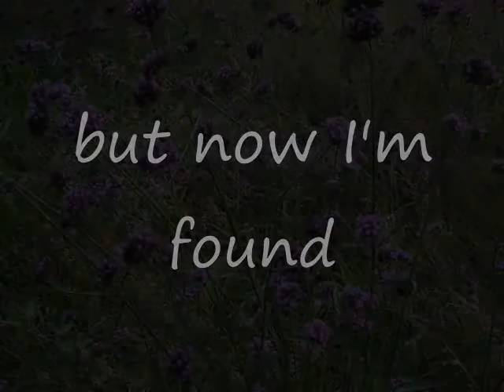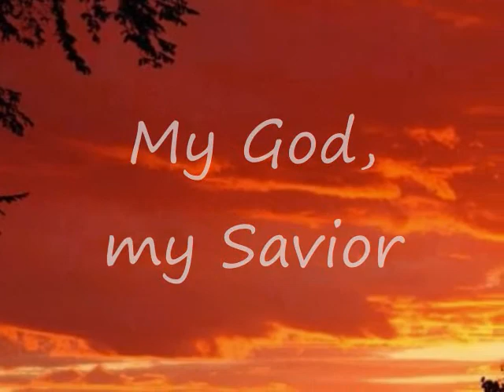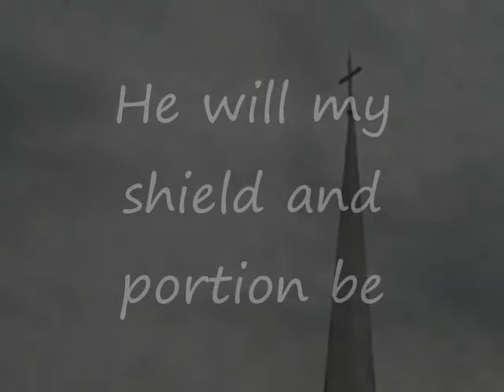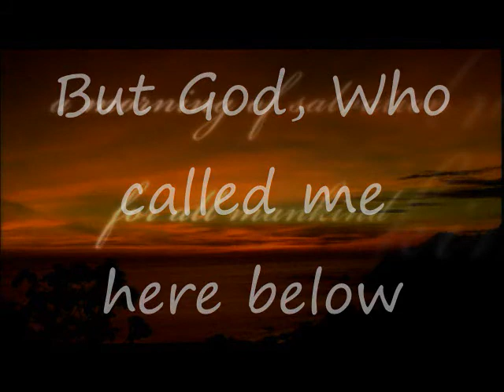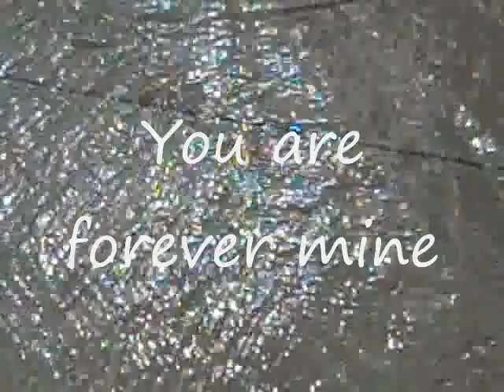Diane singing Amazing Grace at Mason United Methodist Church WV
Diane singing Amazing Grace at Mason United Methodist Church Mason WV